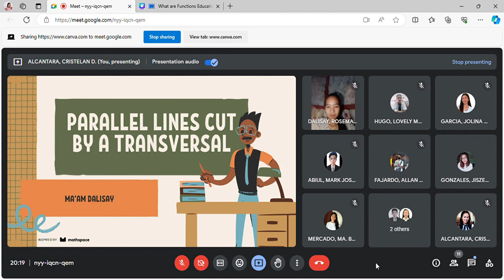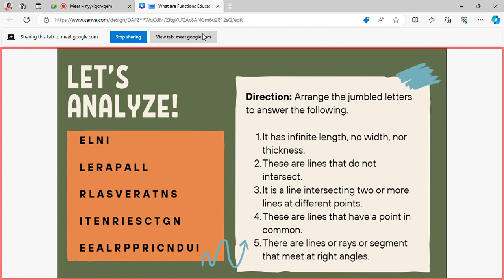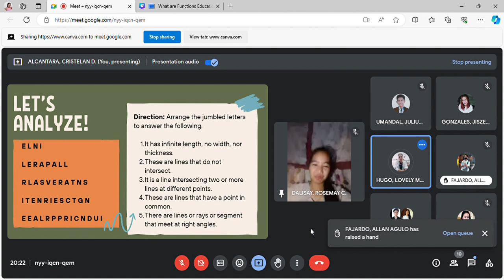ROSEMAY DEMO TEACHING 1